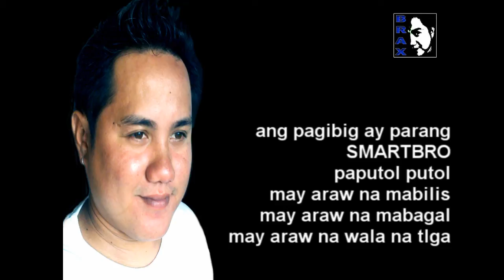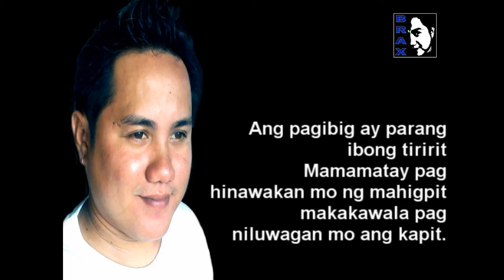Ang pag-ibig ay parang......